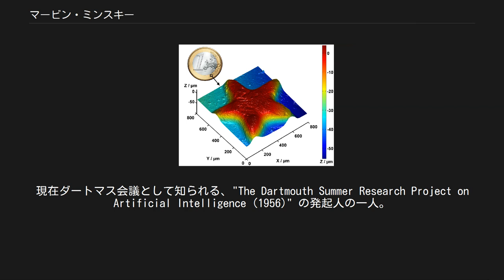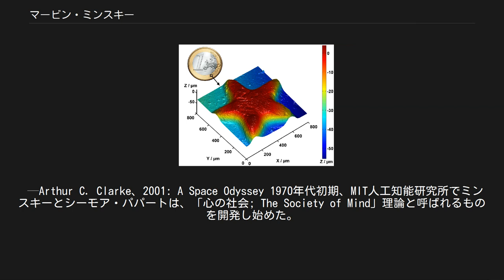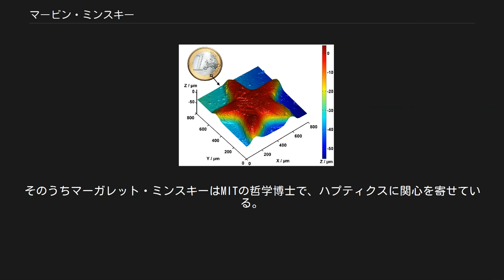マービン・ミンスキー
マービン・ミンスキー（Marvin Minsky, 1927年8月9日 - 2016年1月24日）は、アメリカ合衆国のコンピュータ科学者であり、認知科学者。
専門は人工知能 (AI) であり、マサチューセッツ工科大学の人工知能研究所の創設者の1人。
初期の人工知能研究を行い、AIや哲学に関する著書でも知られ、「人工知能の父」と呼ばれる。
現在ダートマス会議として知られる、"The Dartmouth Summer Research Project on Artificial Intelligence (1956)" の発起人の一人。
 マービン・リー・ミンスキー (Marvin Lee Minsky) は、ニューヨーク市で父は医者で母はシオニズム運動家というユダヤ人家庭に生まれ、地元の高校に進学した後、マサチューセッツ州アンドーバーのフィリップス・アカデミーに転校した。
そして、1944年から1945年まで、アメリカ海軍で兵役に就いた。
ハーバード大学で数学を学び、1950年に卒業した。
その後、1954年にはプリンストン大学で数学の博士号を得た。
1958年以降、マサチューセッツ工科大学に所属している。
1959年、ジョン・マッカーシーと共にMITコンピュータ科学・人工知能研究所の前身となる研究所を創設。
現在はMITのメディアアートおよび科学の Toshiba Professor であり、電気工学と計算機科学の教授。
 アイザック・アシモフは、ミンスキーのことを「自分が出会った人物のなかで自分より聡明なたった2人のうちの1人」だとしている。
ちなみに、もう1人はカール・セーガンだという。
 硬貨の一部を白色光共焦点顕微鏡で拡大したものを3次元表示した例 ミンスキーの特筆すべき特許として、世界初のヘッドマウント型グラフィックディスプレイ（1963年）と共焦点顕微鏡（1961年、今日よく使われている共焦点レーザー顕微鏡の原点）がある。
また、シーモア・パパートと共にLOGO言語を開発した。
その他にも、1951年、ミンスキーは世界初のランダム結線型ニューラルネットワーク学習マシン SNARC を製作している。
 シーモア・パパートとの共著『パーセプトロン』は、ニューラルネットワーク解析の基礎を築いた。
人工知能の歴史の中でも大きな議論を呼んだ著書であり、単純パーセプトロンは線形分離不可能なパターンを識別できない事を示し、1960年代の第1次ニューラルネットワークブームを終わらせ、1970年代の「AIの冬」をもたらす原因のひとつにもなった。
 彼は他にもいくつかのAIモデルを考案している。
著書 "A framework for representing knowledge" ではプログラミングの新パラダイムを生み出した。
また、『パーセプトロン』は今では実用書というよりも歴史的な著作だが、フレーム理論は今も広く使われている。
ミンスキーは映画『2001年宇宙の旅』にアドバイザーとして参加し、映画にも小説にも名前が出ている。
 たぶん誰もそのことを知らないだろう。
それは重要ではなかった。
1980年代、ミンスキーとグッドは、ニューラルネットワークがいかにして任意の学習プログラムに従い自動的に生成され自己複製するかを示した。
人工頭脳は人間の脳の発達と極めてよく似たプロセスで成長させることができた。
どのような場合でも、精密な詳細を知ることはできないし、たとえ詳細がわかっても人間が理解できる複雑さの百万倍も複雑すぎるだろう。
 —Arthur C. Clarke、2001: A Space Odyssey 1970年代初期、MIT人工知能研究所でミンスキーとシーモア・パパートは、「心の社会; The Society of Mind」理論と呼ばれるものを開発し始めた。
理論は、どうしていわゆる知能が知的でない部分の相互作用から生まれるかを説明することを試みる。
ミンスキーは、おもちゃのブロックを積み上げるロボットアーム、ビデオカメラ、およびコンピュータを使うマシンを作成しようとした彼の作業からこの理論についての着想を得たと言う。
1986年、ミンスキーは以前の著作のほとんどと違って、一般...